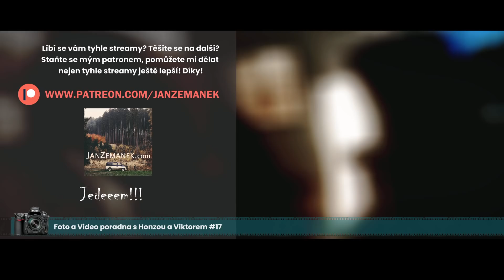🔴 ŽIVĚ - Foto a Video poradna s Honzou a Viktorem #17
17. díl foto a video poradny s Viktorem Šulcem - toho času poprvé v životě volnonožcem! :D Musíme to probrat stejně jako novinky ve světě foto a video techniky + přijdou vaše dotazy a to je jenom dobře - od toho tu jsme.

◎ KDO JSEM: Honza - Fotograf, Hudebník, Youtuber a Snílek.
Živý streamy jako je i tenhle můžu připravovat a natáčet hlavně díky mým patronům.  Na Patreonu mám víc fotek a videí bez cenzury, foto návody, moje zákulisí a obří slevy na věci z mýho eshopu. Staňte se mým patronem a získejte výhody!